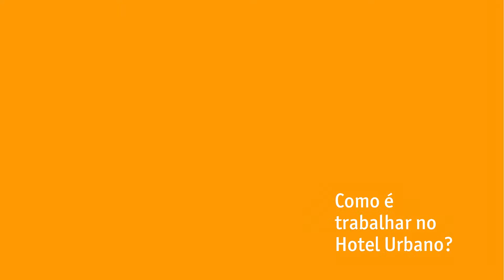Como é trabalhar no Hotel Urbano?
Roberta Antunes, sócia e fundadora do Hotel Urbano, compartilha sua experiência trabalhando com turismo, marketing e internet na startup de viagens que cresceu de 5 a 600 funcionários em quatro anos